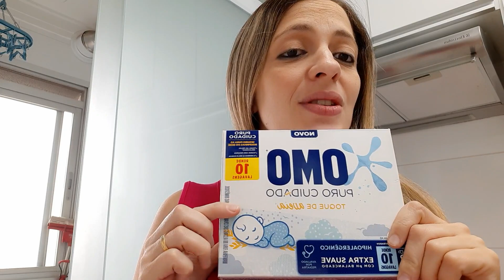Lavei e passei enxoval do Nicolas! - Keuzinha Alice